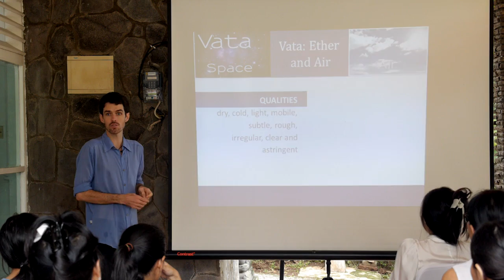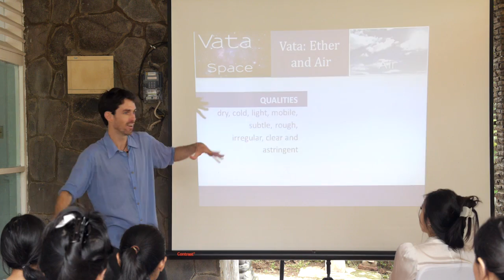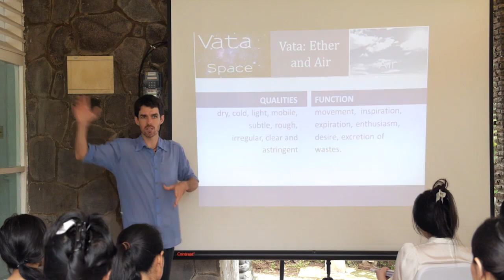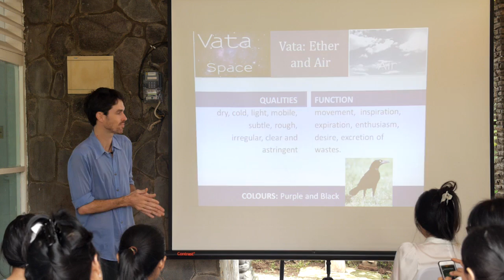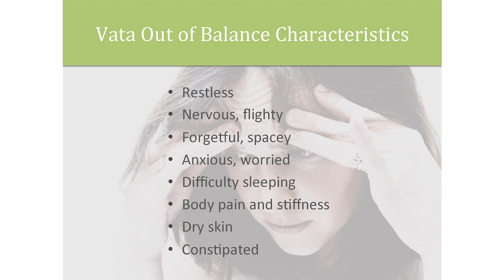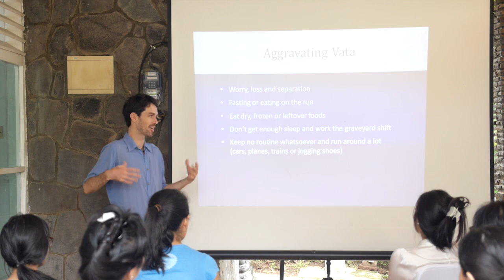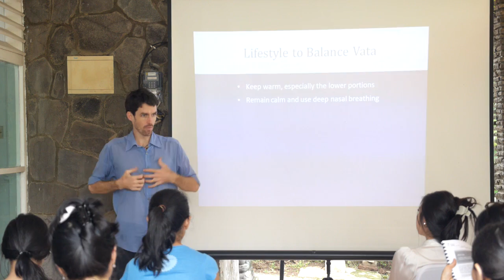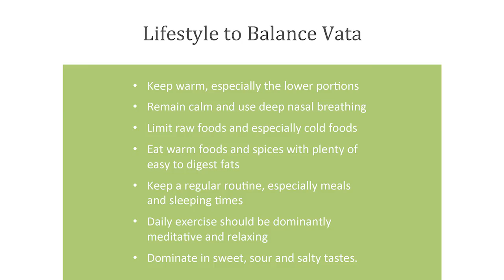Ayurvedic Dosha: How to Balance Vata? w/ Kimmana Nichols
Learn more about Ayurveda, health and wellness with Kimmana ---CLICK SHOW MORE TO SEE WHAT YOU'LL LEARN IN THIS CLASS

This video was recorded from "Ayurveda & Raw Food" course on December 7th, 2014 in Indonesia.

Topics covered in this video:
- Vata Elements: Ether and Air
- Vata in Balance Characteristic
- Vata Out of Balance Characteristic
- What Aggravates Vata?
- Lifestyle to Balance Vata

If you’re interested to dive deeper into the topic of Ayurveda, check out our YouTube playlist on that topic

THESE STATEMENTS HAS NOT BEEN EVALUATED BY THE FDA, AND IS NOT INTENDED TO DIAGNOSE, TREAT, CURE, OR PREVENT ANY DISEASE. ∞ Got a question for Kimmana? and Kimmana will answer it as soon as possible.

THESE STATEMENTS HAVE NOT BEEN EVALUATED BY THE FDA AND ARE NOT INTENDED TO DIAGNOSE, TREAT, CURE, OR PREVENT ANY DISEASE.